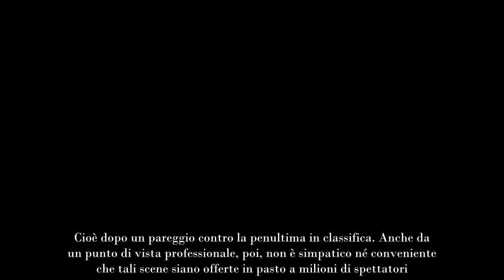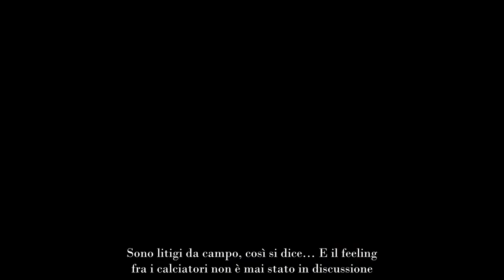Alta tensione Inter possibili multe, ecco cosa succede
Oggi alla Pinetina è in programma una riunione fra dirigenza, staff e giocatori: si parla di possibili multe in seguito il battibecco tra Lukaku e Barella andato in scena l’altra sera a Genova

Dopo il fischio finale di Samp-Inter, i calciatori nerazzurri sono usciti dal campo a testa bassa, senza parlarsi. Lukaku e Barella erano giù in panchina per il cambio subito al 66′. E pare che fra loro non ci sia stato neppure bisogno di chiarire cosa era successo in campo.